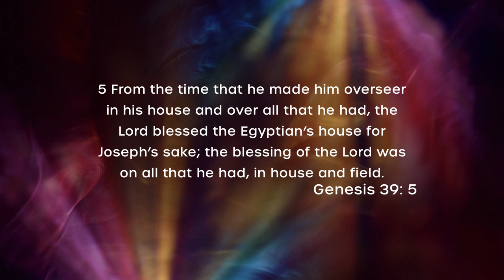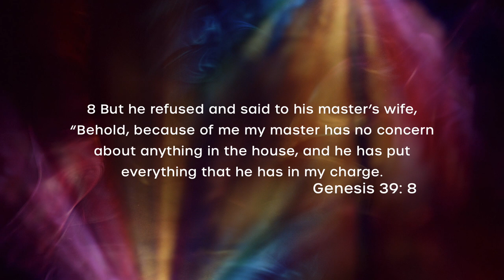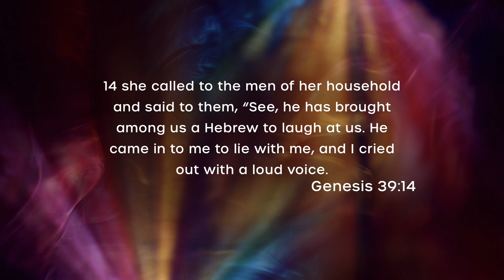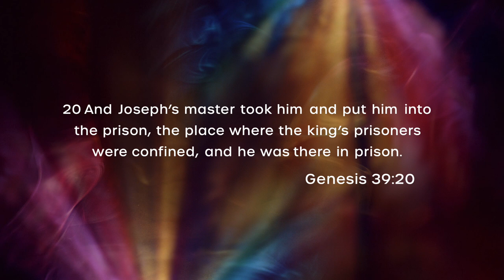Joseph #5: Potiphar's Wife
Joseph #5: Potiphar's Wife: Genesis 39:4-20

Revival City is a bold expression of worship and teaching. An encounter where loving God well means an uncompromising passion to be all God intended and change the word. Each Message teaches you how to  connect with God, the one who made you and have a relationship with him, through His One and Only Son, Jesus Christ.

Revival City Service Times:
• Online: Sunday's at 9:00 AM and 5:00 PM